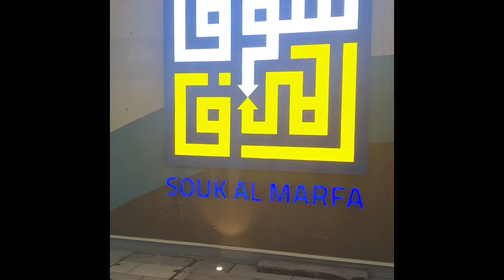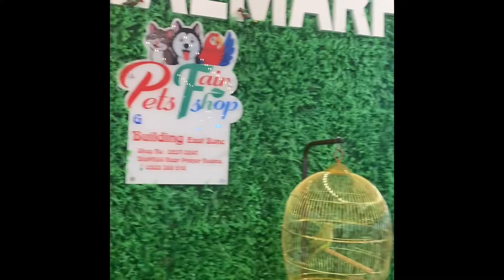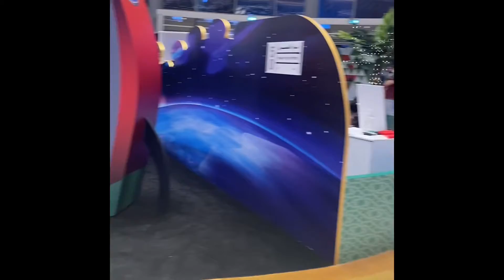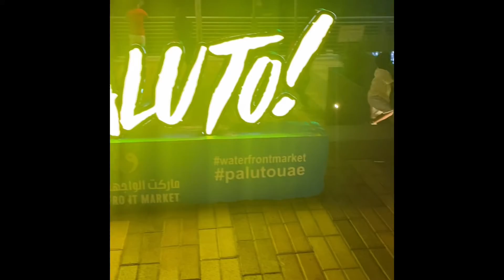I Discover new place